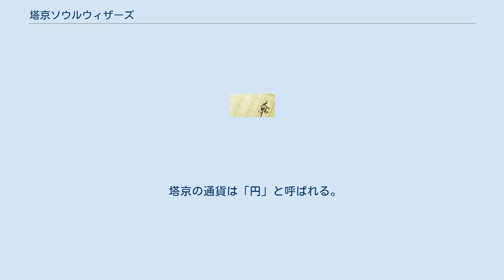塔京ソウルウィザーズ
塔京ソウルウィザーズ（とうきょうソウルウィザーズ）は、愛染猫太郎による日本のライトノベル。
イラストは小幡怜央。
第19回電撃大賞銀賞作で、2013年2月に電撃文庫から刊行された。
 異変によって人類が魔法を使えるようになってから長い時がたった世界、その世界の一国である「塔京」に住む魔術師黒乃一将は、魔法の修練をしながらパートナーのブリュンヒルデとともに血の流れる仕事をしていた。
あるとき年下のメイド見習い椎名真央を使い魔にしてしまい、また任務の途中で拾った少女型ホムンクルス「ソフィア04」にブリュンヒルデが乗り移り、一将はケモノ耳少女二人と同居することになった。
 塔京の住民は「平民」と「貴族」という二つの階級に分けられており、貴族が平民を支配している。
貴族とは高度な魔法を世襲的に身につけている家系、またはその家系の者を言い、平民はそうでない者をいう。
平民は十二宮や時計塔学園の運営のための税を取られ、十二宮の要職につけず、貴族よりも富裕となる道が狭い不利益がある一方で、（貴族の用いる魔法によって維持されている）塔京社会での無形の便益を受けるという関係が成り立っている。
魔法は学習、修練によって身につけることができ、平民でも魔法を使えるようになるが、費用やノウハウの蓄積の差によって既存の貴族のほうが大きく有利な状態にある。
貴族の中でも少数の名家の者が十二宮を通じて権力を握っている。
平民と貴族はそれぞれ等級と呼ばれる身分によって細分化されている。
貴族の子弟は各時計塔学園に入り、そこで学んだのち一定の能力が証明されると十二宮の正式な人員として働くことができる。
また学生の身分にある間も教育的な意味を兼ねてさまざまな公務の代行（クエスト）を課される。
 塔京の通貨は「円」と呼ばれる。
さまざまなものに価格がつけられ売買されている。
貨幣価値は現実の日本の円とは異なる。